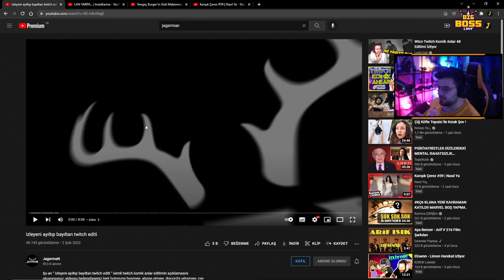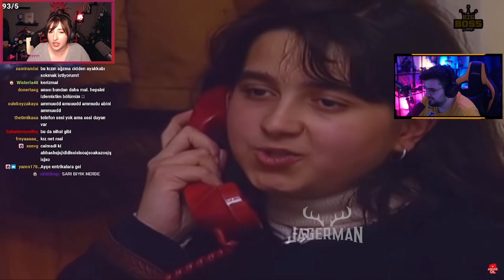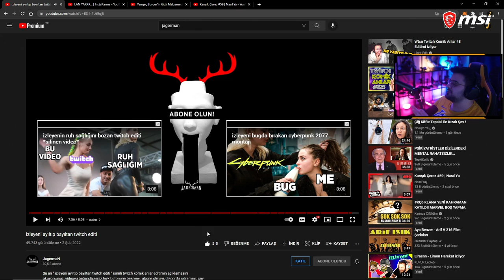JROKEZ - izleyeni ayıltıp bayıltan twitch editi İZLİYOR! (JagermaN)